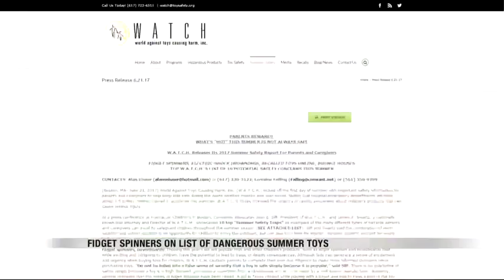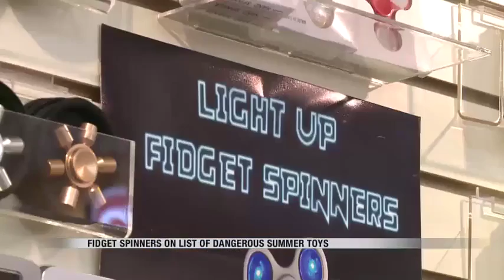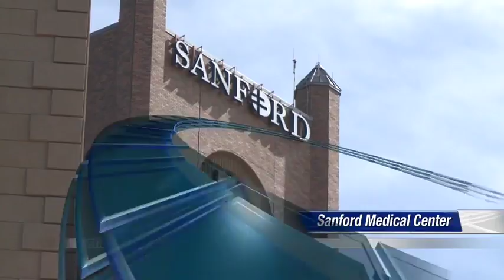News 600pm June 22nd, 2017 Part 1